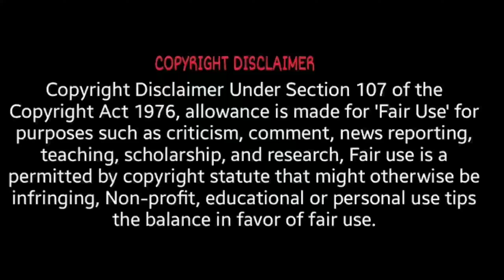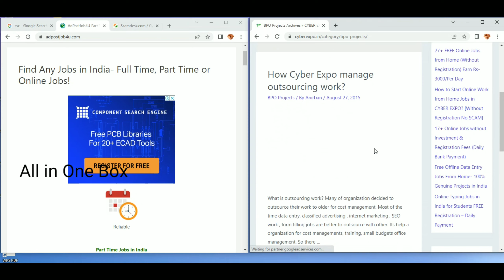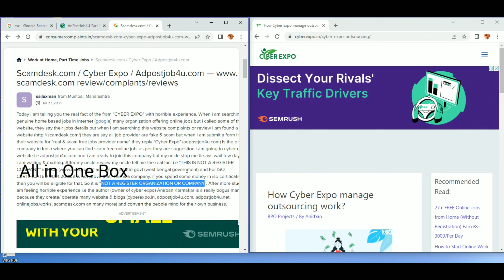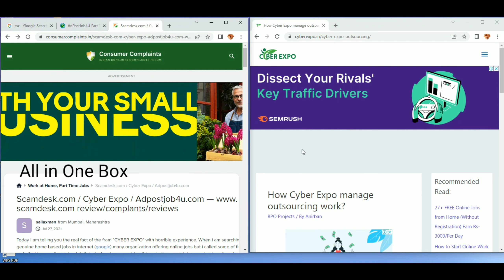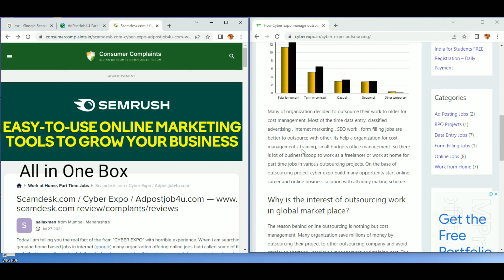Work from home jobs Scam | Online money earning | Part time job for students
All in one box

Ajjas Gps tracker for car/bike

Onelap Gps tracker for car / bike

Atal pension yojana Plan

what happens if we don't pay dhani loan

Pi network is scam or legit
pi network price
pi cryptocurrency

Stock market secret
best stock for 2022
titan stock
Penny stocks
high return penny stocks

dogecoin
shiba inu tamil
shibainu coin
ada
coin market
CoinSwitch
giottus
binance
what is bitcoin
what is bitcoin tamil
what is cryptocurrency tamil
blockchain tamil
Satoshi
ethereum price
microworkers
scam YouTubers
madan gowri
mr gk
tamilpokkisam
village cooking
irfan view
bit coin
one bitcoin cost
online job
online earnings
online part time jobs
parithabangal
gopi sudhagar
gopu scam
fundmelon
jashon Samuel
CoinSwitch
bitcoin
bitcoin trade
cryptocurrency trade
CoinSwitch app review
best cryptocurrency
CoinSwitch scam or real
Carding
Amazon carding
carding tutorial
carding tamil
carder
carding scam